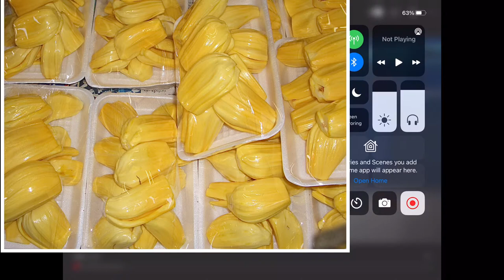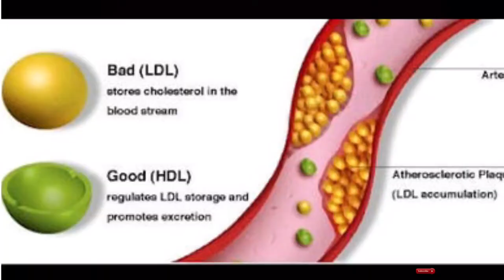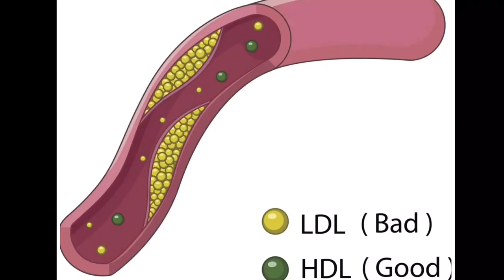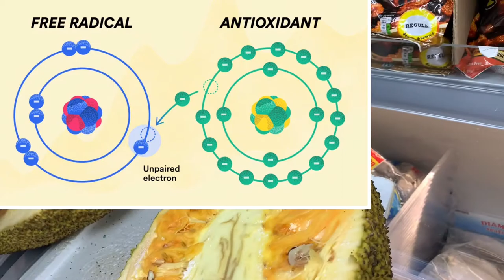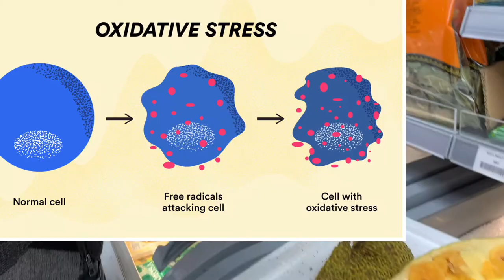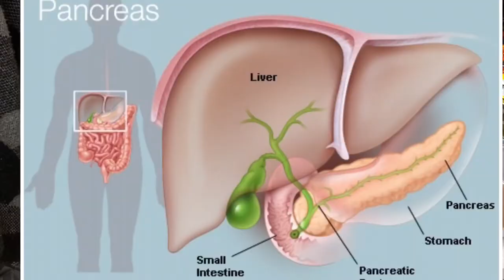Super vegan meat!! Jack fruit.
The jack tree is well-suited to tropical lowlands, and is widely cultivated throughout tropical regions of the world. It bears the largest fruit of all trees, reaching as much as 55 kg (120 pounds) in weight, 90 cm (35 inches) in length, and 50 cm (20 inches) in diameter.  A mature jack tree produces some 200 fruits per year, with older trees bearing up to 500 fruits in a year.  The jackfruit is a multiple fruit composed of hundreds to thousands of individual flowers, and the fleshy petals of the unripe fruit are eaten.  The ripe fruit is sweet (depending on variety) and is more often used for desserts. Canned green jackfruit has a mild taste and meat-like texture that lends itself to being called a "vegetable meat".